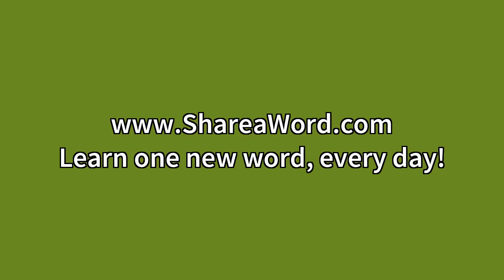Gelid Meaning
Video shows what gelid means. Extremely cold; icy. Gelid Meaning. How to pronounce, definition audio dictionary. How to say gelid